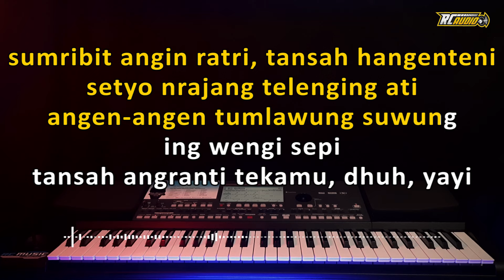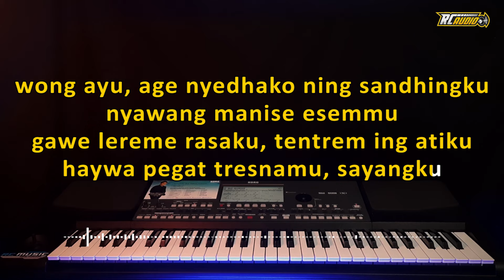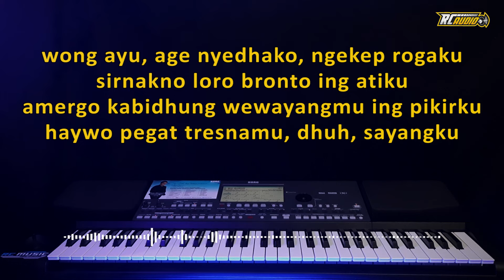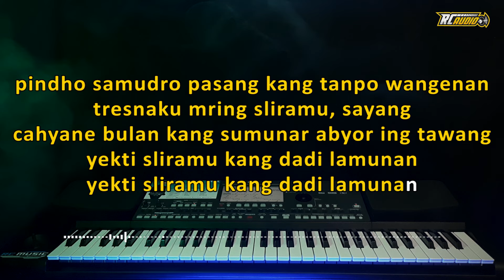LAMUNAN KARAOKE TERBARU RC AUDIO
Title: Lamunan
Cipt : Wahyu F. Giri
arranger Karaoke : RC Audio

Gunakan Headphone / Speaker / Sound System untuk mendengarkan.
Nada Dasar Am
Lirik ( LAMUNAN ):

Sumribit angin ratri tansah angenteni
Setya najang telenging ati
Angen angen tumlawung suwung ing wengi sepi
Tansah angranti tekamu dhuh yayi

Pindha samudra pasang kang tanpo wangenan
Tresnaku mring sliramu sayang
Cahyaning bulan kang sumunar abyor ing tawang

Wong ayu age nyedhak a ngekep ragaku
Sirnakna lara branta ing atiku
Amerga kabidhung wewayangmu ing pikirku
Haywa pegat tresnamu dhuh sayangku